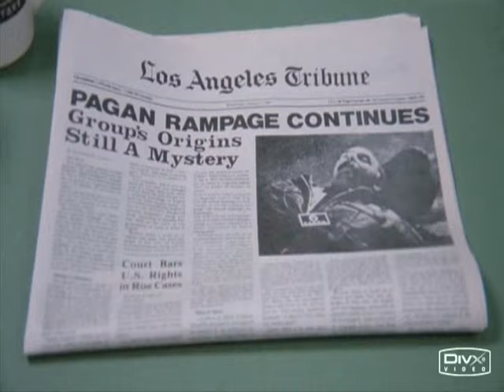P.A.G.A.N.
I CLAIM NO PREROGATIVE COPYRIGHTS OF ANY KIND TO THIS MATERIAL! A funny compilation of scenes from "Dragnet" c. 1987 starring the always hilarious Dan Ackroyd, Tom Hanks, and Christopher Plummer as the High Priest. Compiled and edited for me by my husband (thanx Baby).